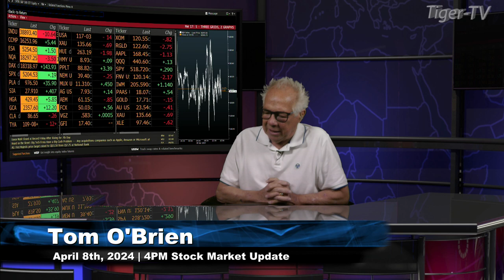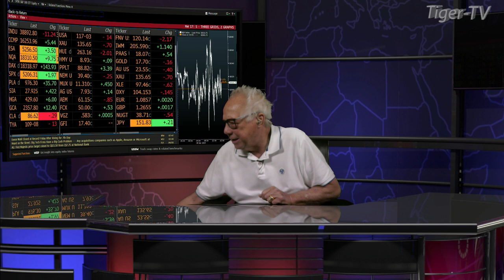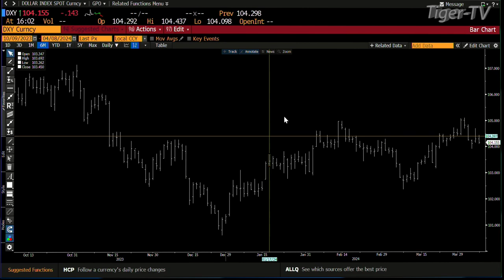April 8th 4PM ET Market Update on TFNN - 2024